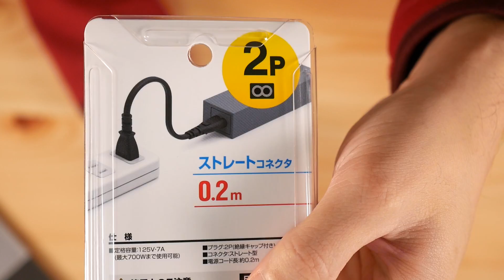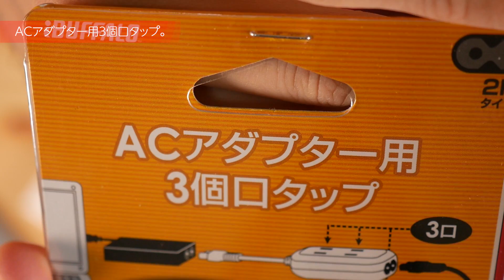私の旅行に持っていくモバイル充電グッズご紹介！ Part2【出張・国内旅行・海外旅行】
モバイル充電グッズをもう一回見直したら、もっと良いものがあったのでご紹介しますよ！！

★サンワサプライ 電源コード(2P・ストレートコネクタ) 0.2m

★i-BUFFALO ACアダプター用タップ 3個口タイプ

★Zenoplige万能モバイル収納ケース